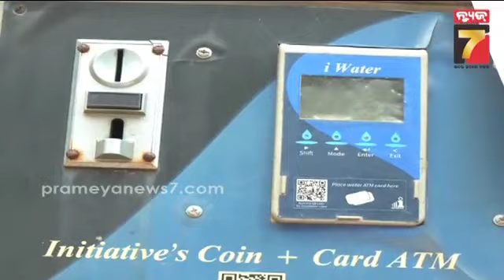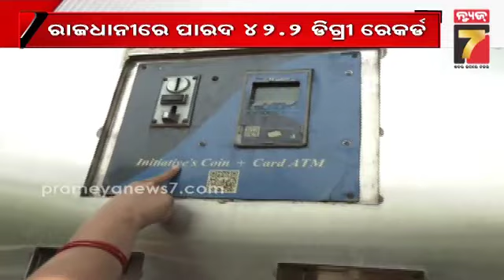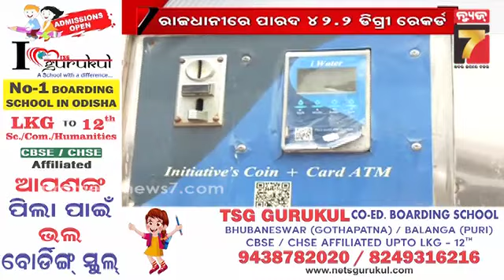ରାଜଧାନୀରେ ପାରଦ ୪୨.୨ ଡିଗ୍ରୀ ରେକର୍ଡ; କାମ କରୁନି Water ATM ; ହନ୍ତସନ୍ତ ହେଉଛନ୍ତି ରାଜଧାନୀ ବାସିନ୍ଦା